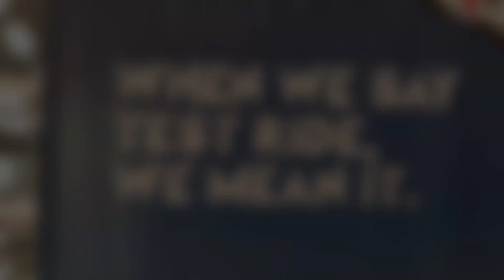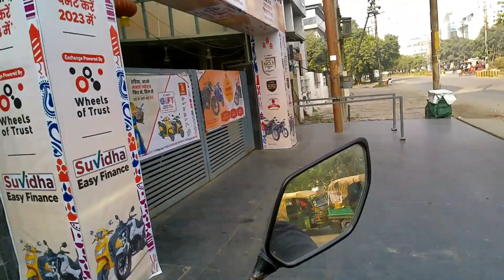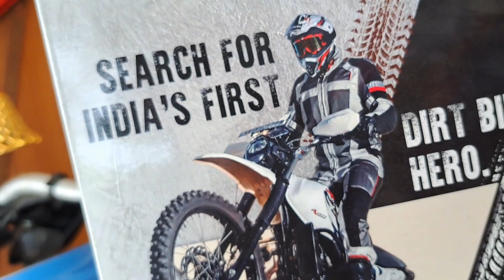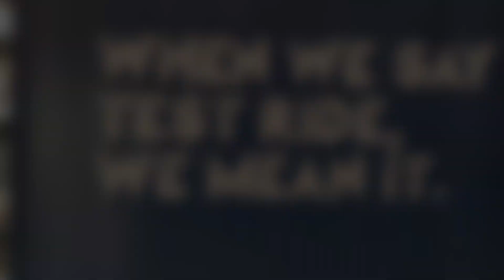Xtreme200s service problem | solved | Hero 3 days testride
Here is Amazon links.. you can support from here also.. 🙏
Action Cam: Cason CN10
Cam Protection shall:
Tripod :
Selfistick:
Wireless mic:
Recording Device :
Wired mic: